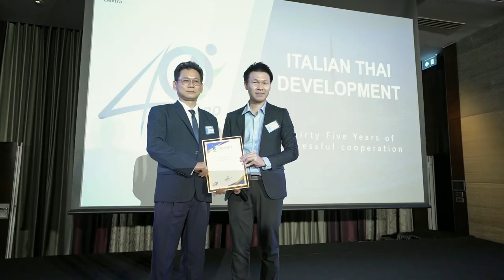40 Years of Success: Highlights from Dextra's 40th Anniversary Celebration in Bangkok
A big thank you to our esteemed partners who joined us in celebrating our 40th Anniversary in Bangkok, Thailand!

On May 26-27, 2023, we celebrated four decades of innovation and success alongside our valued partners from around the world. Our guests enjoyed an exclusive party, a breathtaking cruise dinner, and an insightful Dextra factory tour. It was an unforgettable gathering filled with joy, camaraderie, and appreciation for our shared achievements.

Your presence and support have made this milestone all the more meaningful, and we are truly grateful for the exceptional partnership we have built together over the years.